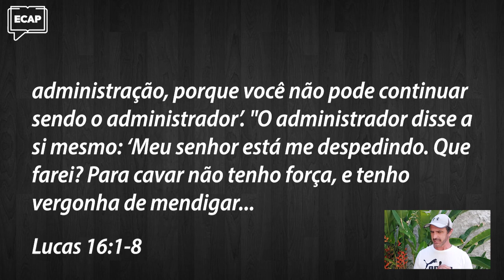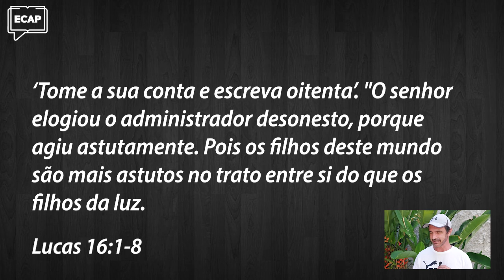A Parábola do Administrador Infiel | Pr. Mauricio Bulcão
A PARÁBOLA DO ADMINISTRADOR INFIEL

Hoje vamos meditar sobre a parábola do administrador infiel, mas por uma perspectiva diferente. Através dessa parábola, percebemos como temos nos comportado nos dias atuais em relação à nossa própria fé.

Esta história tem um significado muito maior do que muitos imaginam. Cristo nos resgatou e salvou, por isso, devemos tudo a Ele. Mas o quanto nós podemos dar em troca?

Como você tem administrado seus recursos e o seu tempo? Será que você tem retribuído a Cristo de forma justa? Pense nisso e compartilhe nos comentários o que você acha do tema.